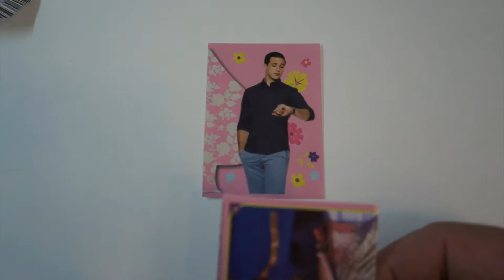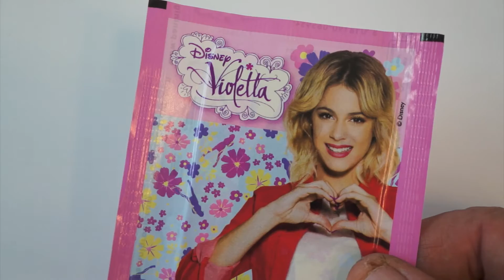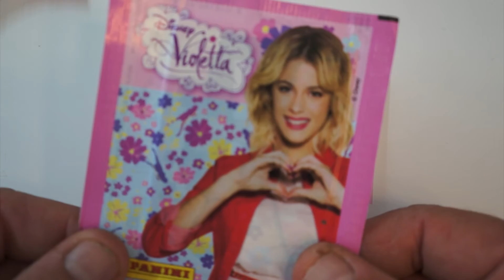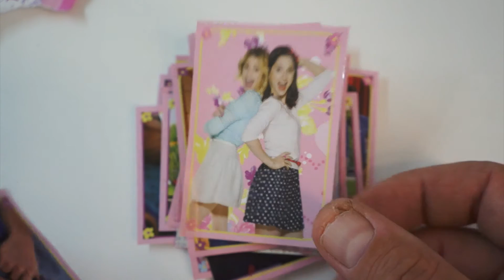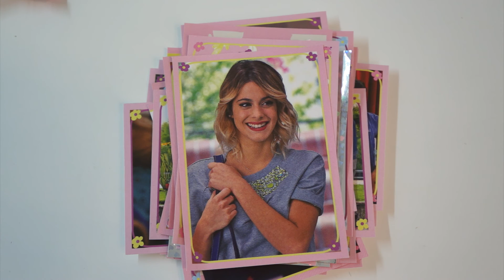VIOLETTA 3 Staffel Stickers Booster